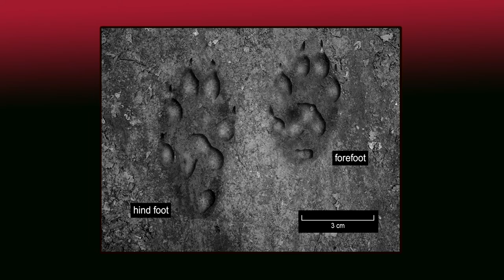Polecat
Polecat - A clip from the British Mammal Guide DVD